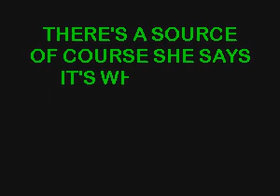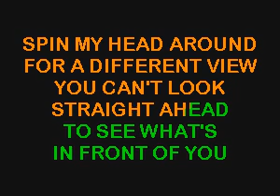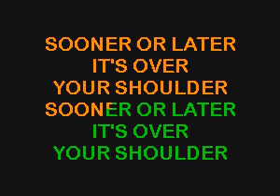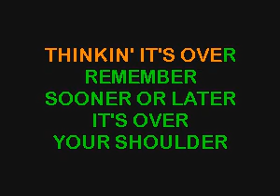SC3088 01 Seven Mary Three Over Your Shoulder [karaoke]